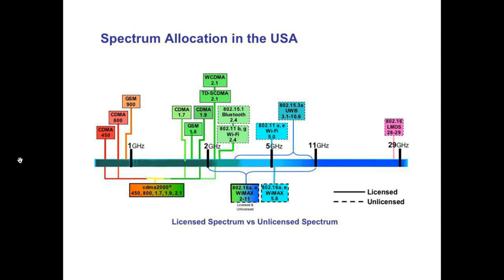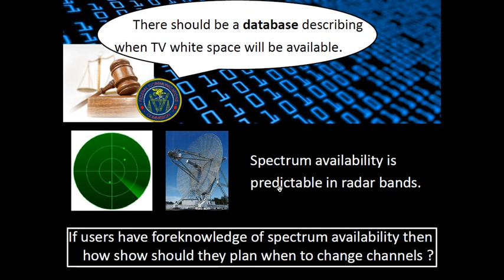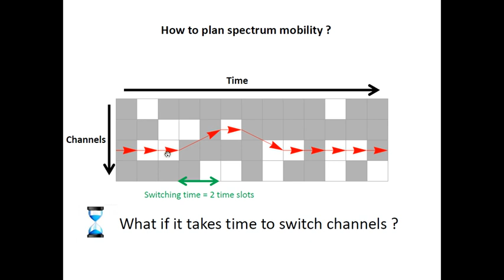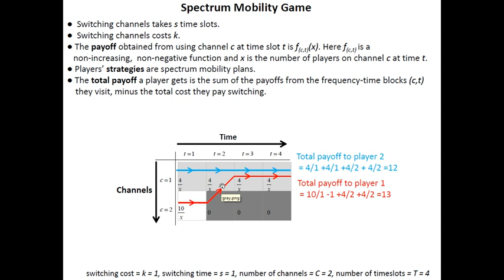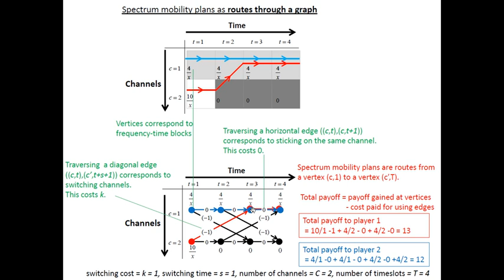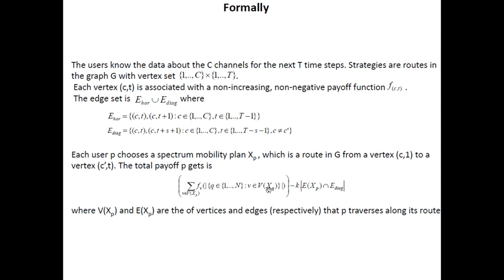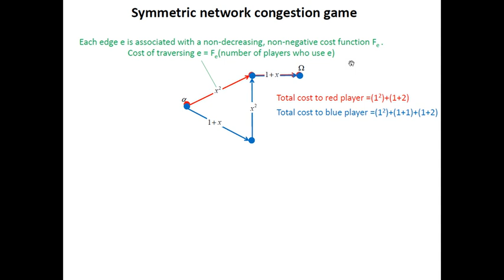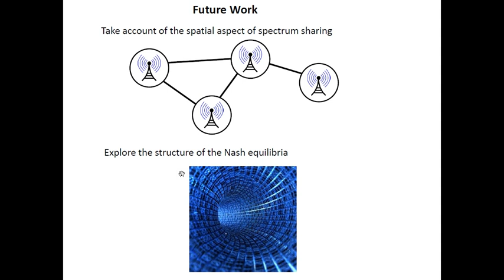Spectrum Mobility Games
Buy 3D prints of complex networks, fractal jewlery and chaotic geometry

Cognitive radio gives users the ability to switch channels and make use of dynamic spectral opportunities. However, switching channels takes time, and may disrupt the quality of a users transmission. When a cognitive radio user's channel becomes unavailable, they may be better switching channels, or they may be better waiting until their current channel becomes available again. In this paper we suppose that users are given a database of information about the channel availabilities over the coming time slots. Given this information, each user must decide when and how to switch channels. The users wish to exploit spectrum opportunities, but they must take account of the cost of switching channels and the congestion that comes from sharing channels with one another. We model the scenario as a game which (as we show), is equivalent to a network congestion game. This allows us to design protocol which the users can apply to find Nash equilibria (i.e., mutually acceptable sets of action choices). We study how the switching cost and the amount of information the users have, effects their performance. We also investigate how the users act when they are presented with real channel availability data.